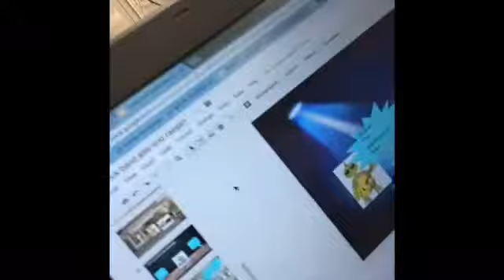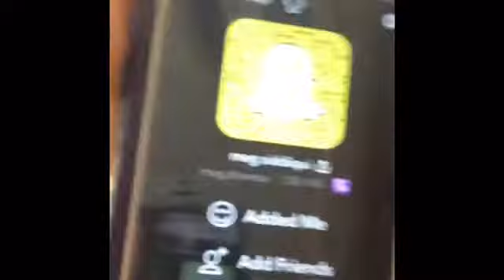Someone's a little salty